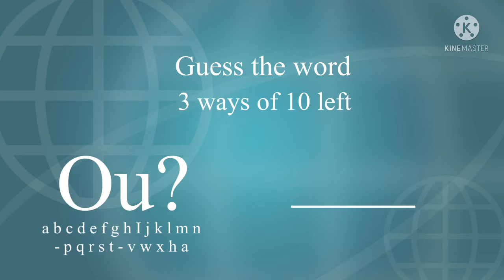Can your get to level 400?????